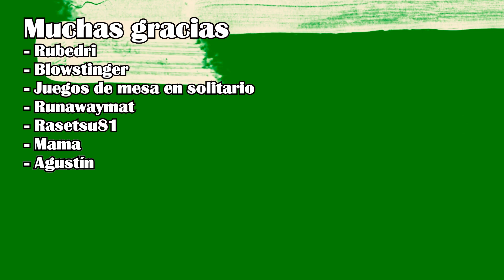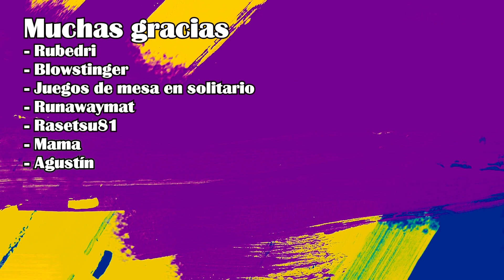¿Vale la pena leer Palabras Radiantes, de Brandon Sanderson?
Seguimos con el Archivo de las Tormentas en su segunda entrega, un Palabras Radiantes que ya te tiene que tener hasta las trancas en lo que propone Sanderson con su saga principal.